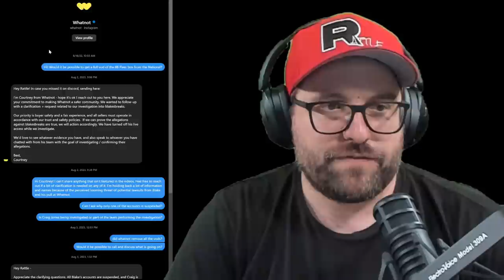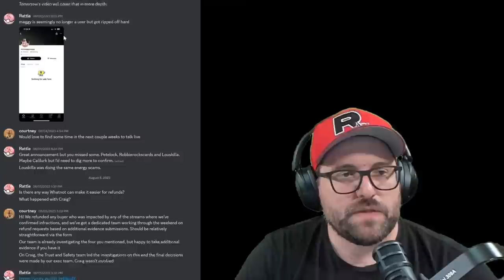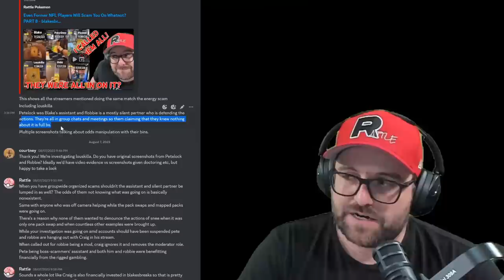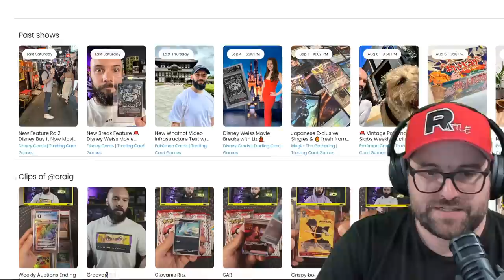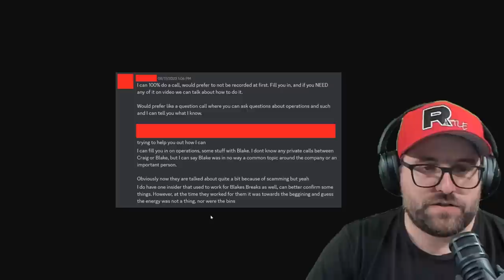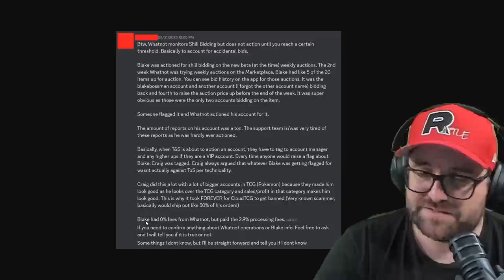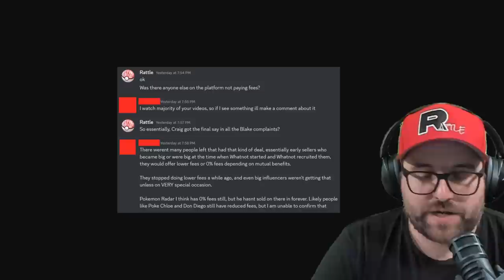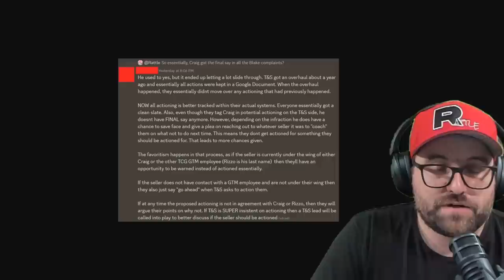Even Former NFL Players Will Scam You On Whatnot? PART 23 - blakesbreaks Blake Martinez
-Recording Equipment-